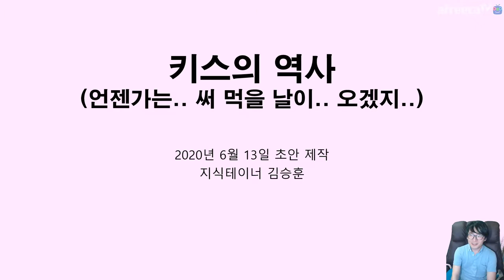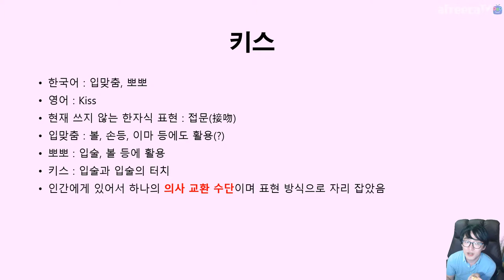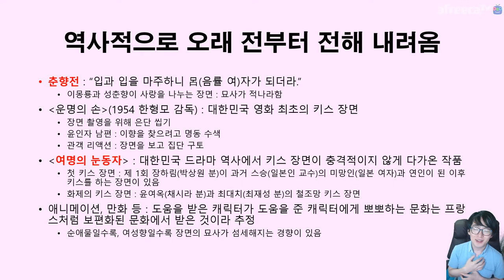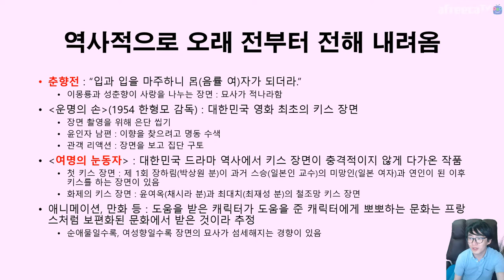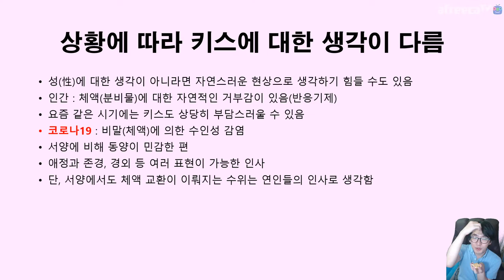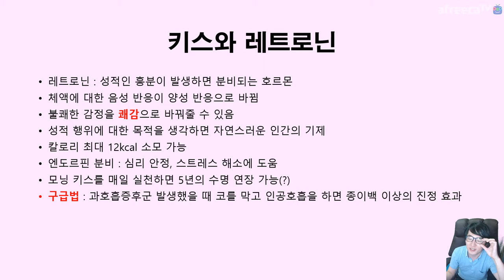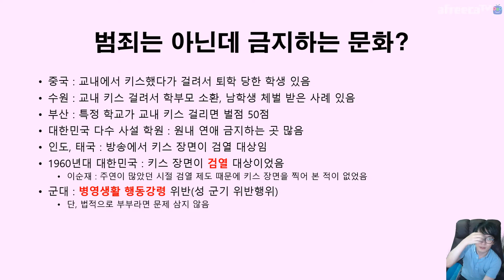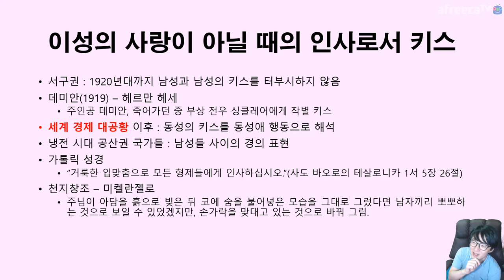인류의 문화와 😚 키스의 역사 😅 6월 14일에 🤣 이런 😂 컨텐츠라니 😭 Kiss Story | 지테TV 사심 史心 인문학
6월 14일에 이런 컨텐츠... 를 할 정도라면 연애를 쉬고 있다는 뜻이겠죠.